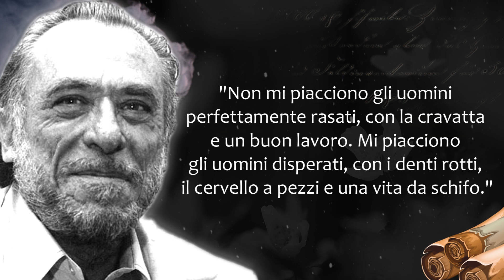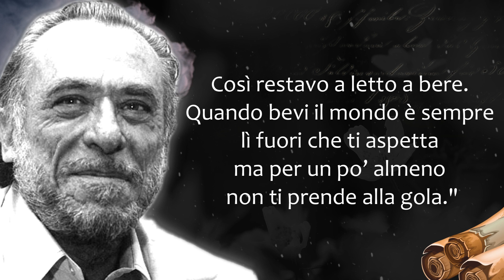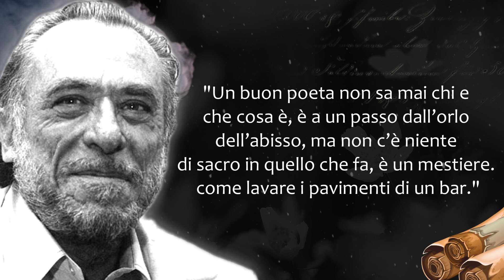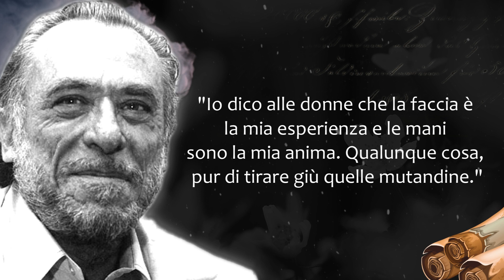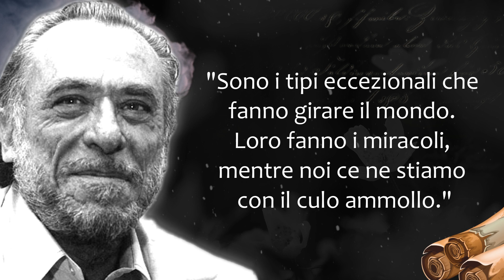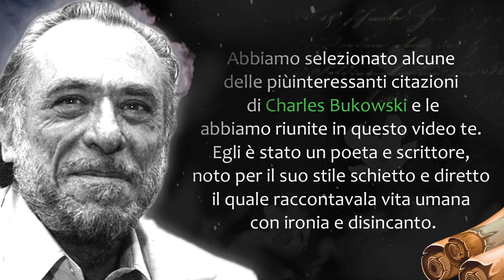LASCIATI TRASPORTARE DALLE PAROLE DI CHARLES BUKOWSKY CHE CAMBIANO LA VITA - PAROLE CHE ISPIRANO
🌟 Benvenuti su "PAROLE CHE ISPIRANO"! 📚 Il canale YouTube dedicato alle citazioni più emozionanti, motivanti e ispiratrici di tutti i tempi. Unisciti a noi per scoprire le parole di saggezza di grandi pensatori, artisti, leader e personaggi storici!

🧠 Nel nostro canale, ti presenteremo le citazioni più memorabili e potenti che hanno ispirato generazioni e continuano ad arricchire la nostra vita quotidiana. Da filosofi e scrittori a politici e innovatori, esploreremo il pensiero di coloro che hanno lasciato un segno indelebile nella storia. ✍️

💪 Parleremo di citazioni che motivano, incoraggiano e danno forza nei momenti difficili. Scopri come le parole giuste possono spingerti a superare gli ostacoli e raggiungere i tuoi obiettivi. 🎯

❤️ Condivideremo anche citazioni sull'amore, l'amicizia e le relazioni umane, offrendoti riflessioni profonde e sentimenti genuini che toccano il cuore. 🤗

🌈 Esploreremo le citazioni che celebrano la bellezza della vita, la natura e il nostro pianeta, invitandoti a riflettere sulla meraviglia dell'esistenza e il nostro posto nell'universo. 🌍

📖 Ti presenteremo anche citazioni tratte da opere letterarie, film e canzoni, per mostrarti come l'arte e la cultura continuano a ispirarci e arricchire le nostre vite. 🎬🎼

Condividi con noi le tue citazioni preferite nei commenti e partecipa alla discussione sulla saggezza, la creatività e l'ispirazione. 🗨️

🤝 Grazie per essere parte della nostra comunità di appassionati di citazioni e parole che ispirano! Insieme, scopriremo le frasi che hanno cambiato il mondo e continueranno a toccare le nostre vite. 🌟💡